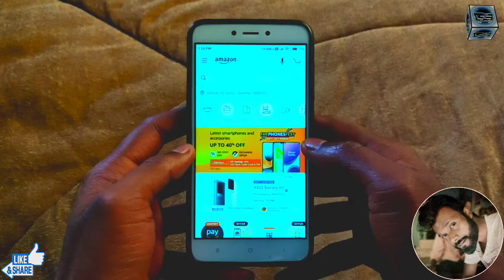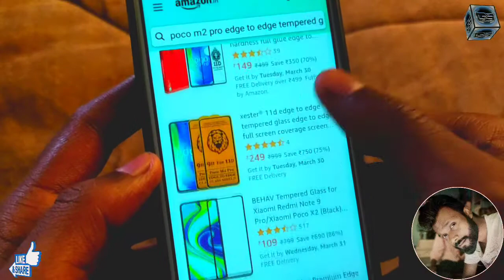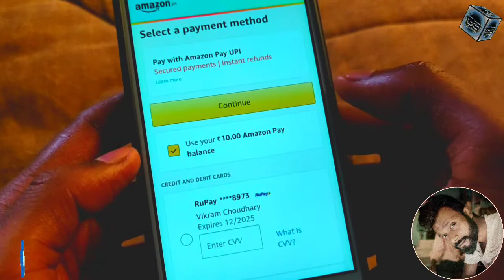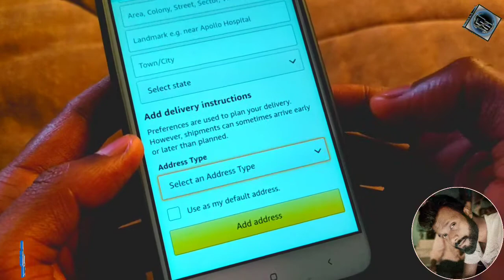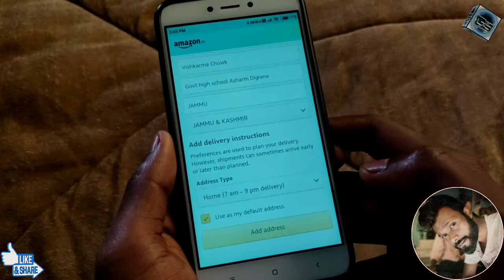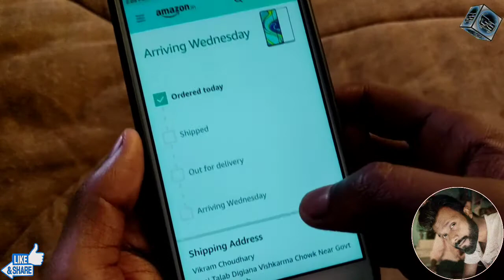Amazon se shopping kaise kare | Amazon se order kaise kare | how to shopping in Amazon 2021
🔷Hi FRIENDS:-🔶

Doston is Video Mein Aaj Hum Aapko Amazon App Se Online Shopping / Order kar k dikhane wale hai jis se Aap bhi apne liye Online platform se Kisi bhi product ko Order karke apne ghar tak mangwa paayenge Full details k liye Doston video ko pura end tak zaroor dekhe Bina video k kisi bhi part ko skip kare Jis se hmaare duwara Video me di gayi jaankari aapko achhi tarah se samajh me aajye aur aap use khud se kar paaye.

👉This Channel is All About Unboxing | Vlogging | Computers Tips | Tech News | Knowledgeable videos and any mores. Here you will meet a large number of different Types Of Videos.

🙏Requested:-
Dosto Agar aapko hmaari video achhi lagti hai to video ko like | dosto ko share | aur comment box me apna comment zaroor kare taaki aapki raaye hmaare tk pahunch ske | aur aap apne pyar ka izhaar hmaare is channel ko subscribe kr k kr skte hai. kyunki hum Aise hi Tips&Trick Unboxing and Informative ki videos aapke liye laate rahenge. So never miss the any videos.

🔷VIDEO MAKING MATERIALS🔶
1🔶For Audio :- Maono AU-400 Lavalier Mic

2🔷Tripod For Bloging :- Model 3110

3🔶For Video Record :- Poco M2 Pro

4🔷For Video Editing :- Dell laptop 14 Inch i3/4gen/4gb/1tb/2gb G/Card.

🔷SOFTWARES USED:-🔶
1.Filmora        Editing for videos
2.Photoshop  Design for thumbnail
3.Wordpad     Text Editing For Best